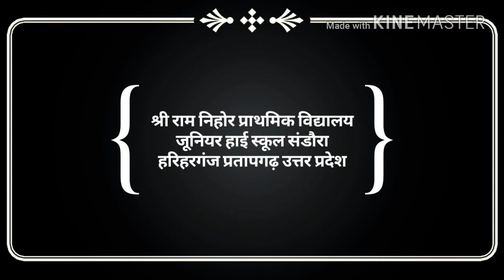श्री राम निहोर प्राथमिक विद्यालय जूनियर हाई स्कूल संडौरा हरिहरगंज प्रतापगढ़ उत्तर प्रदेश